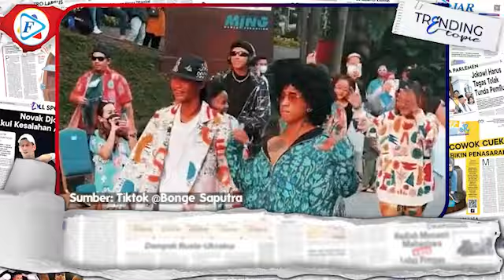Bonge Ikon Citayam Fashion Week Ditawari Jadi Duta Kejaksaan